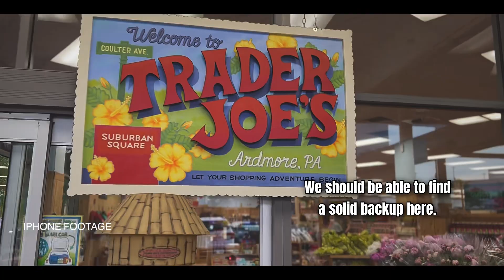A DAY IN MY LIFE AS A MARRIED BARBER / FITNESS TRAINER / HEALTH ENTHUSIAST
In this video you’ll see a typical day in my life.